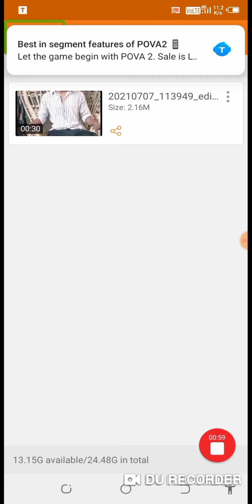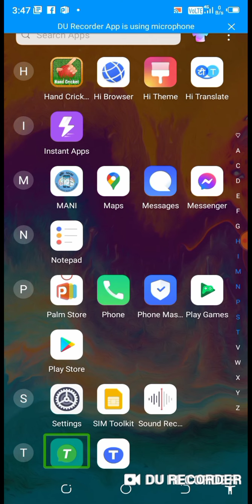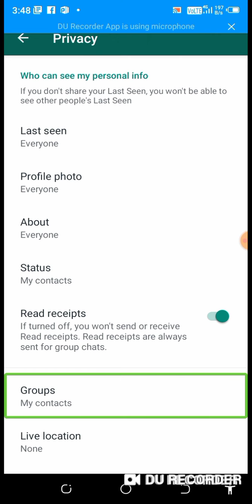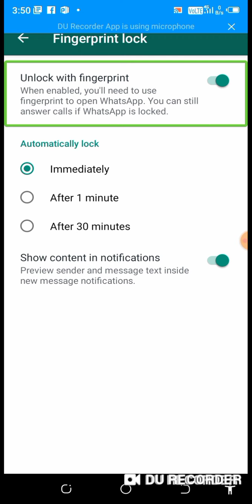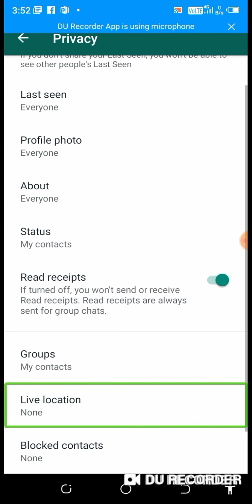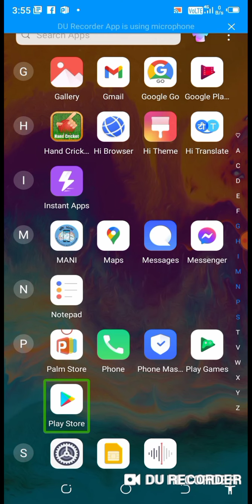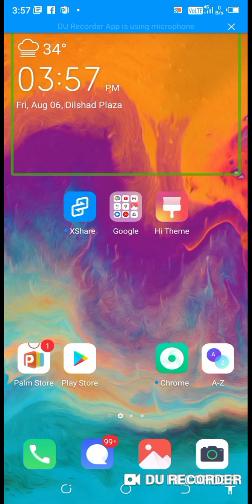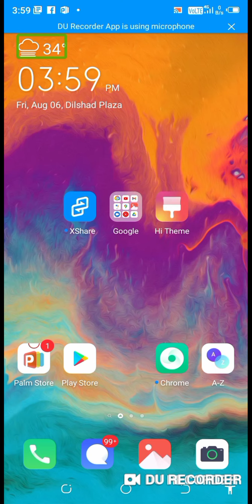how to use WhatsApp fingerprint lock talk back from blind user